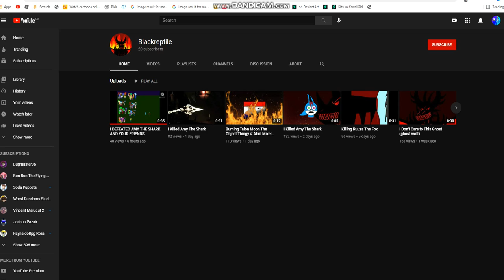Raid Him and join the Shark Pog Raid!